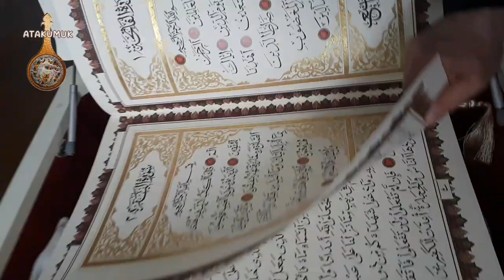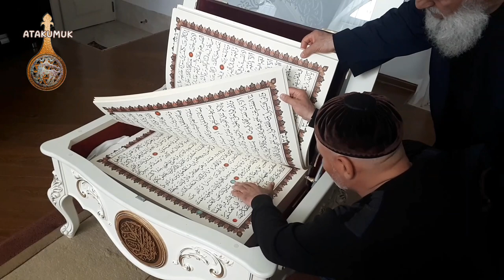Паравуллу Сулейман-Гьажи къолу булан язгъан Къуръан.